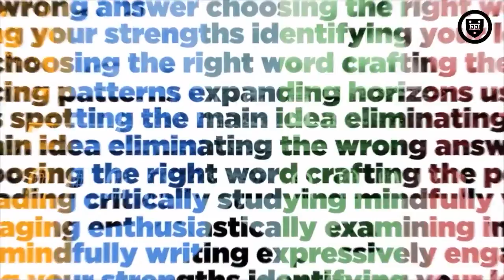[Elite Prep KC] 2021 Summer SAT Weekend Class 【English】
In this video, we uploaded the contents of the summer 2021 "SAT Weekend class" as a video.

It may be either In-person or Online, or both classes available depending on branches. So, Please check each Branch before registering.

** SAT Weekend 1500+  / Regular Weekend **

A Challenging SAT prep program including weekly practice tests and classes in reading, writing, and math.  Ideal for students looking for a less intensive summer class schedule.
Testing               Friday               1:30pm - 4:30pm
Class                  Saturday          9:00am - 3:30pm
8weeks (Jun 18 - Aug 7)